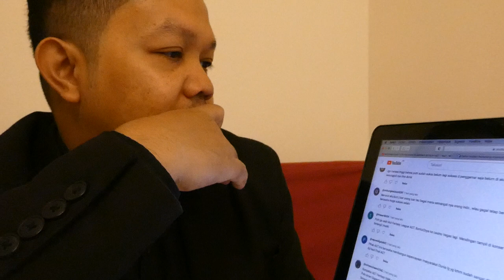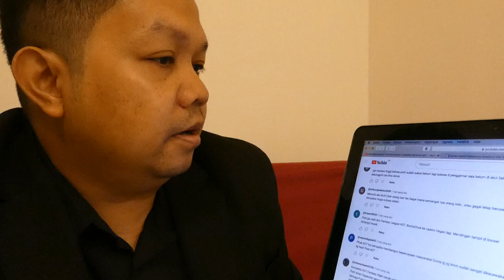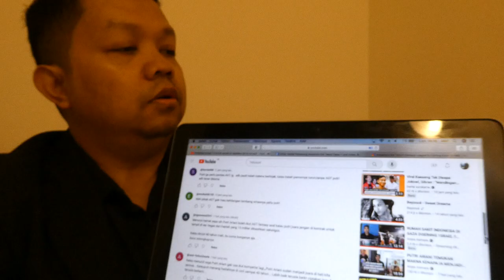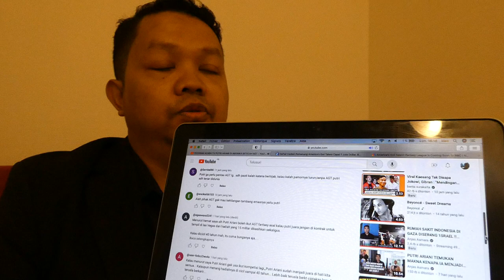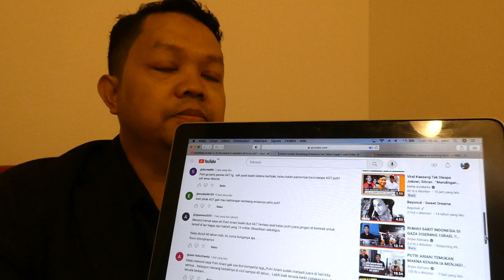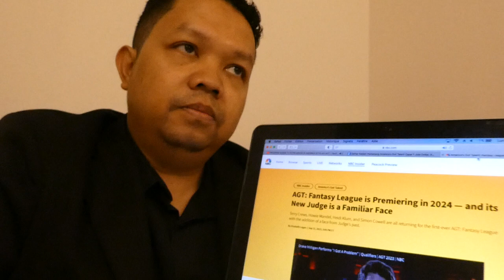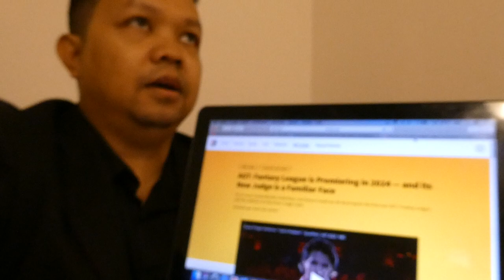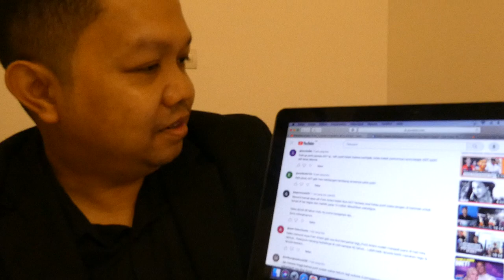💙GEGER! PUTRI ARIANI HARUS STOP IKUT AGT FANTASY LEAGUE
Keikutsertaan @putriarianiofficial di ajang AGT FAntasy League menjadi pro dan kontra. Tak sedikit mendukung ada pula yang tidak setuju Putri Ariani maju ke AGT fantasy League…